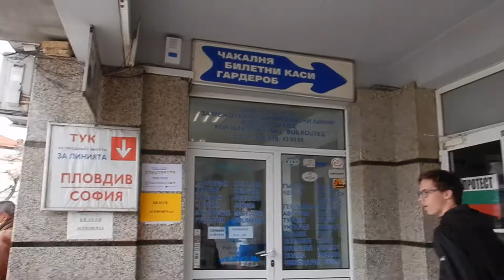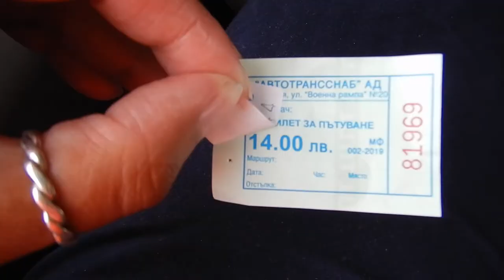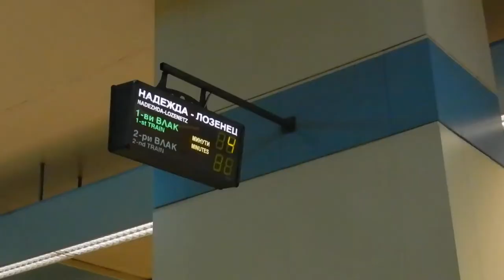Travelling from Plovdiv to Sofia by bus | Bulgaria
Hi travellers,
This video shows where to catch the bus to travel from Plovdiv to Sofia in Bulgaria.  It's a couple of hours drive between the two cities.

The ticket cost 14Lev.

Also upon arrival, I show where the domestic bus station is in relation to the international terminal, train station and subway in Sofia.

The bus does not have much space in between the rows.

Take snacks and entertainment.

I use Momondo travel search engine to book my flights:

Alternatively you can book your next flight through this link with Expedia: